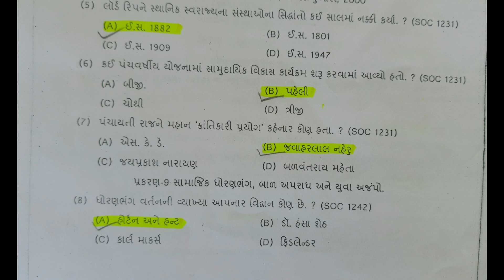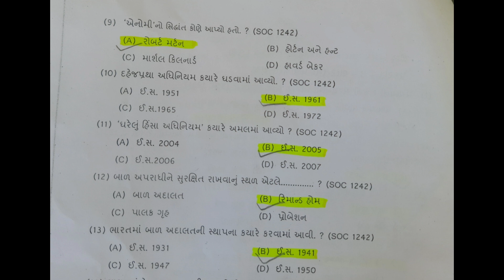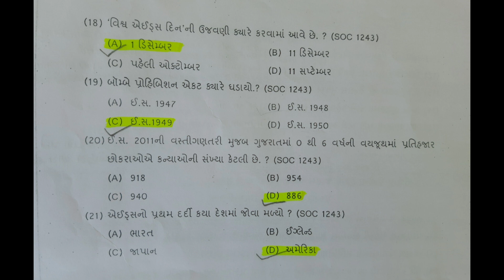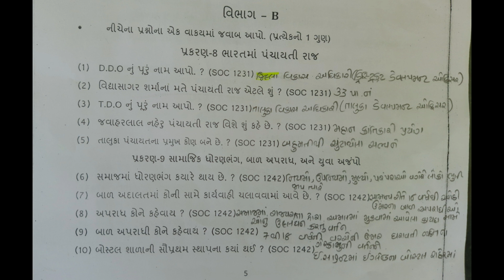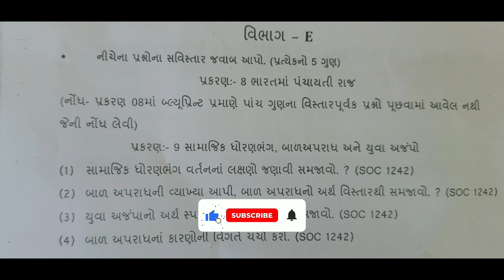std 12 samajshastra ekam kasoti solution january 2023 | Dhoran 12 samajshastra ekam kasoti january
Topic cover

std 12 samajshastra ekam kasoti solution 2023 gujarati medium
ekam kasoti std 12 samajshastra 2023
ekam kasoti std 12 arthashastra 2023
ekam kasoti std 12 manovigyan 2023
ekam kasoti dhoran 12 samajshastra